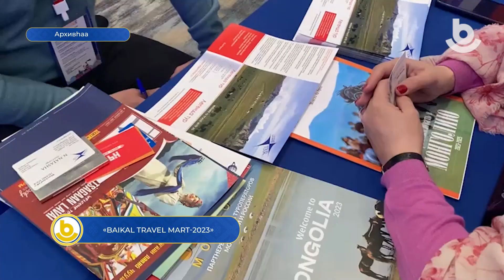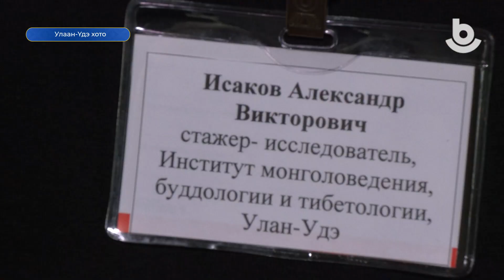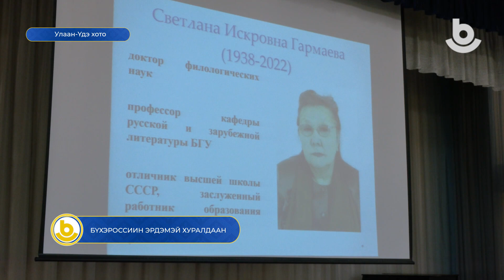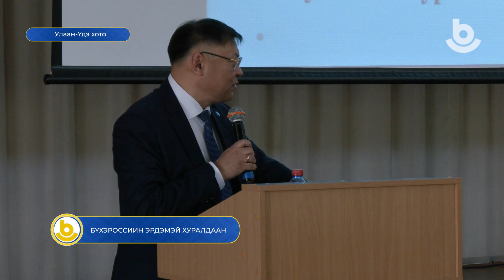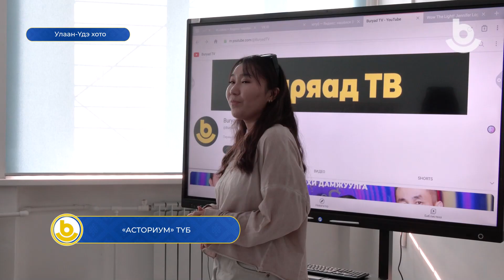Мүнөөдэр 31.03.2023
1 Аяншалгын хорооной зүблөөн

2 «Baikal Travel Mart-2023»
3 Бүхэроссиин эрдэмэй хуралдаан
4 Хилын журам сахилга
5 “Асториум” түб